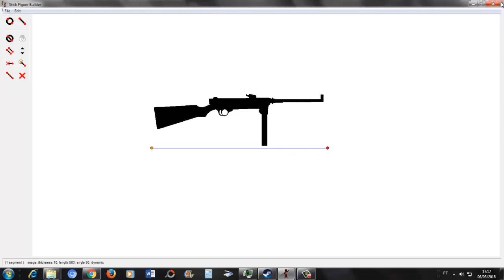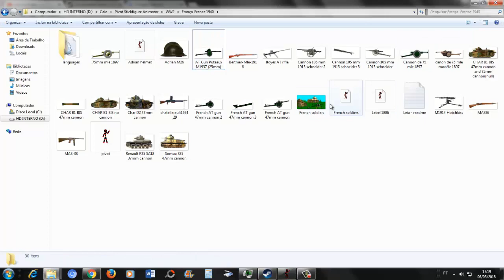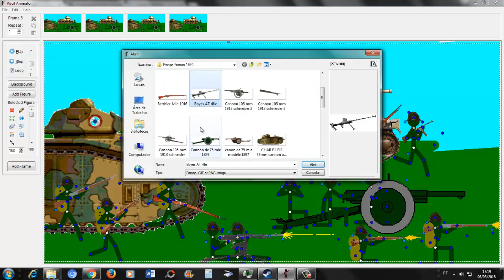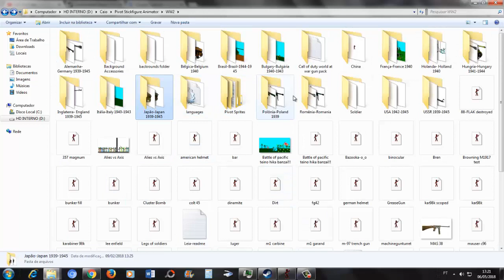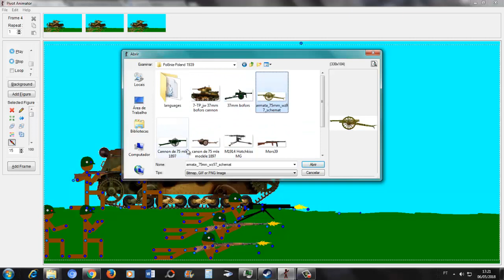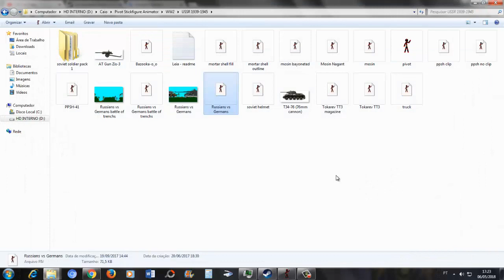Pivot WW2 Super Pack V3 (Romania was added)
Obrigado Dr. Play por me ceder armas do seu pack da WW1.
Thank you Dr. Play for giving me weapons from your WW1 pack.
Gracias Dr. Play por ceder armas de su pack de WW1.